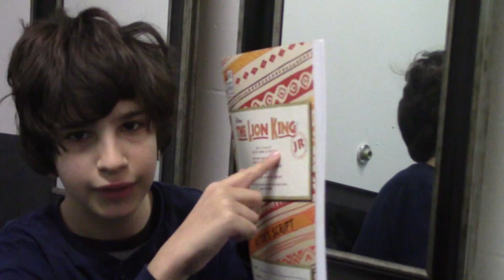Lion King Mockumentary V1